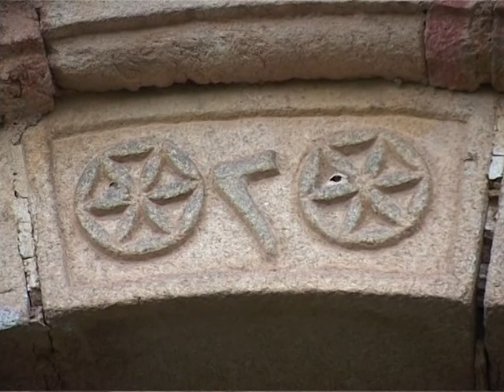TV Tera Bitola - Bitolskoto dzepane treba da se zashtiti - 29.03.2011.mpg